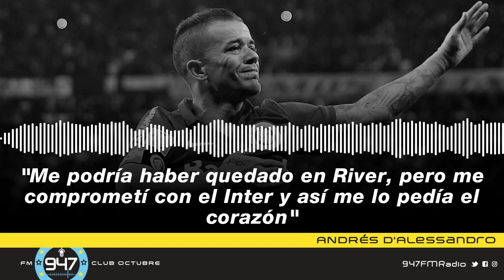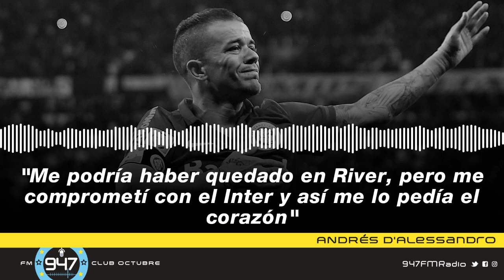Andrés D'Alessandro: "Me podría haber quedado en River, pero me comprometí con el Inter"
El jugador del Inter de Porto Alegre habló en Una moneda al aire sobre su pasado y presente en el conjunto brasileño.